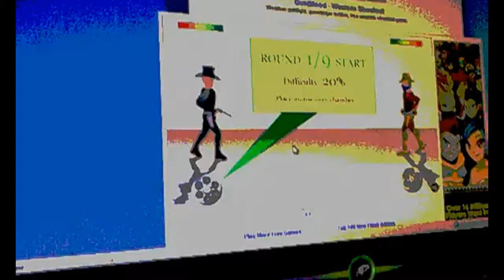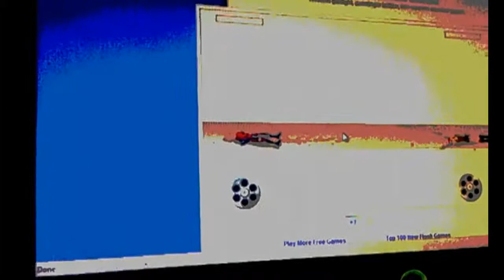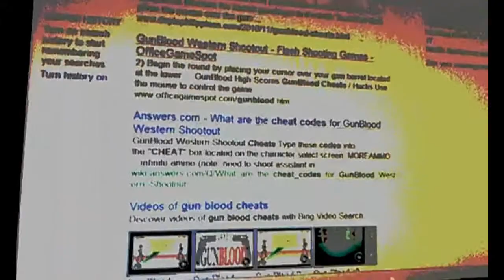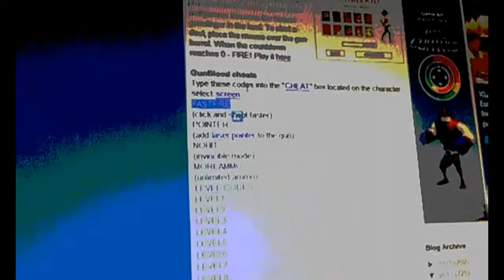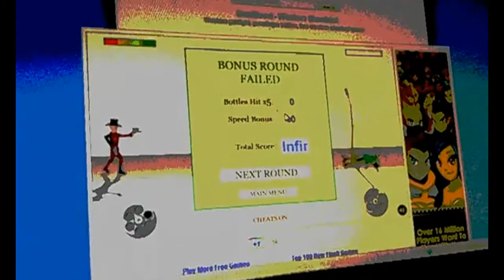SrZebra playing Gun Blood And Gust Star 6 Foot 7Foot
I will be show this game called Gun Blood and 6 Foot 7 Foot